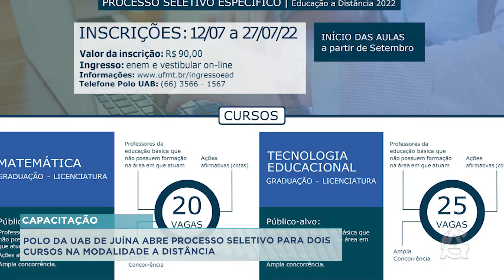POLO DA UAB DE JUÍNA ABRE PROCESSO SELETIVO PARA DOIS CURSOS NA MODALIDADE A DISTÂNCIA